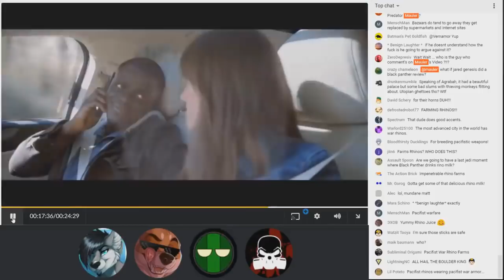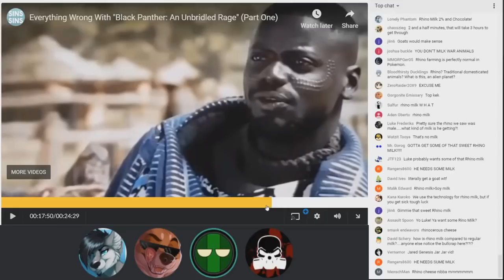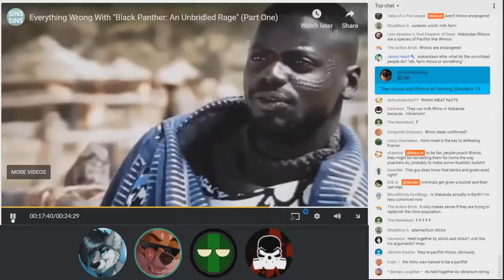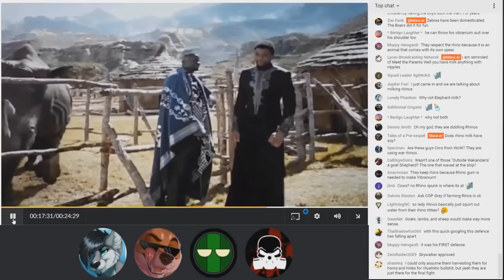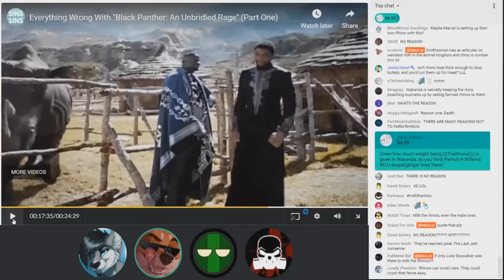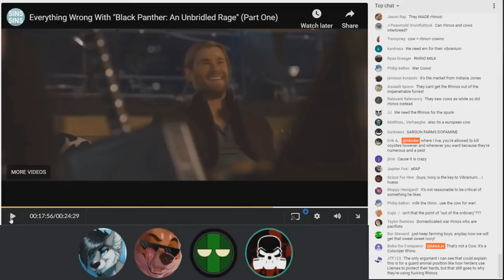EFAP Lore #2: Rhino Milk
Did you just start watching EFAP and don't get most of the jokes? well, then is the series for you.